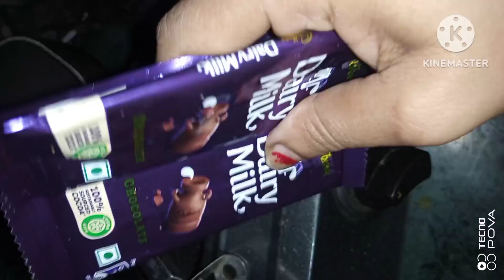Happy Happy Biscuit Cake//homemadecake//biscuitcakereceipe@madhumunupaguluodialife //withoutegg